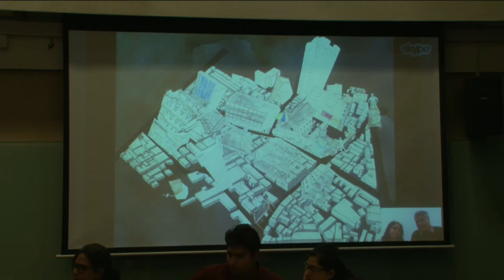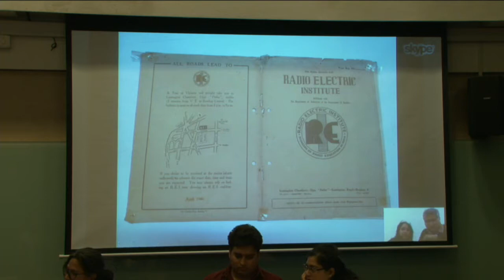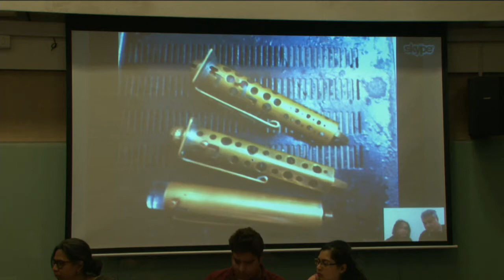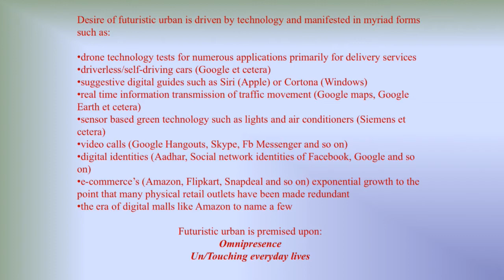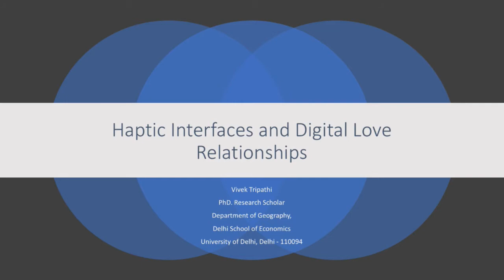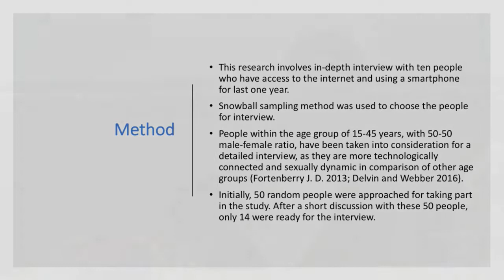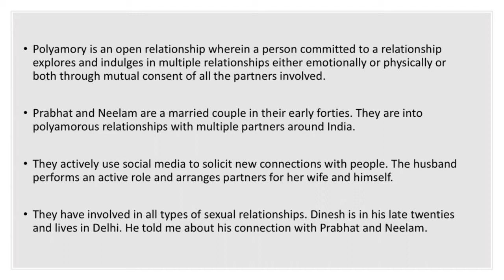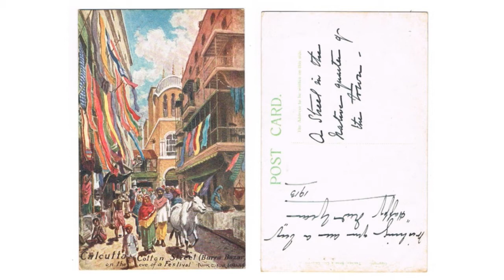Urban ARC 2018 | Panel: Everyday Intersections: Haptic Humans in the Digital/City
Discussant – Aparajita De – University of Delhi

Un/touching with touch: Homo haptics interfacing the digital city
Kriti Kanaujia – University of Delhi

Technologies of trade and innovations beyond the haptic
Solomon Benjamin – IIHS
Bhuvaneswari Raman – O P Jindal Global University
Prasad Shetty and Rupali Gupte – School of Environment and Architecture

Haptic interfaces and digital love relationships in urban India
Vivek Tripathi – University of Delhi

Digital cartographies and the metaphysics of encounter and experience of the city
Aparajita De – University of Delhi

About Urban ARC:
The second edition of Urban ARC, the annual research conference at the Indian Institute for Human Settlements (IIHS) will be held from 11 – 13 January 2018, at the IIHS Bengaluru City Campus. The theme for 2018 edition is ‘City and Technology’.

Technology has always played a significant role in the ways societies have evolved. This is true in the context of cities as well. Cities, especially in the Global South, are spaces where the promise of technology is tested against the backdrop of the rapid urbanisation. A recent UNCTAD report emphasized the role of science, technology and innovation in the process of urbanisation, particularly if we are to ensure it is sustainable and equitable[1]. Recent cases have highlighted ways in which technology can help reimagine cities themselves (such as in Songdo International City, South Korea and Masdar City, UAE) or sector specific process in existing cities (Sustainable Transportation in Ahmedabad). Our understandings of these processes have ranged from the celebratory to the critical.

The narratives of celebration and critique emerging at the intersections of ‘Technology’ and ‘City’ present a unique moment for urban scholars. The conference aims to unpack the promises and pitfalls of technological interventions in urban spaces by examining a wide-range of intersections – sectoral, disciplinary, methodological and geographic, and offers a space for conversations on theoretical and methodological research interventions across disciplinary silos. Scholars developing new knowledge about cities will have to critically examine the role of technology in influencing urban transformations, which are often entwined with ideas and narratives of modernisation.